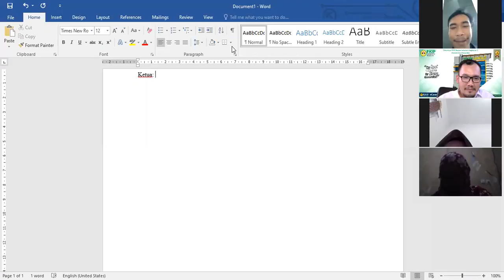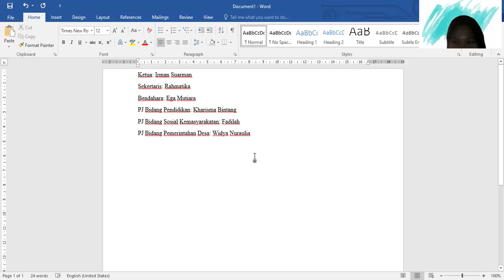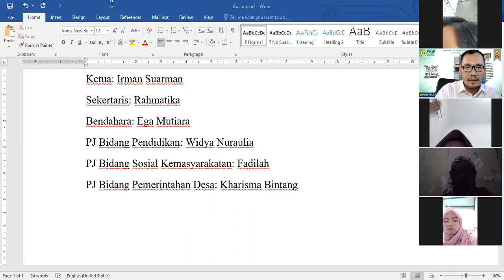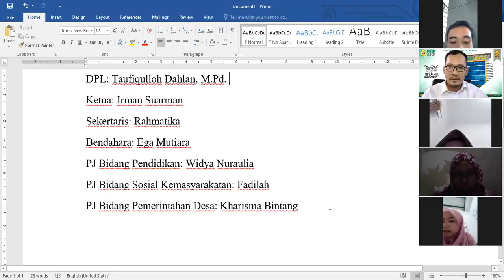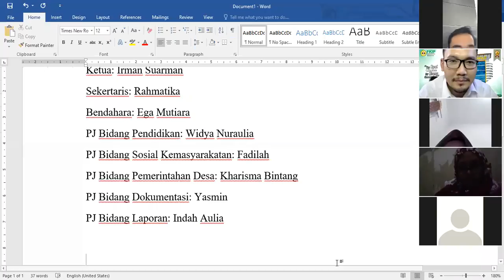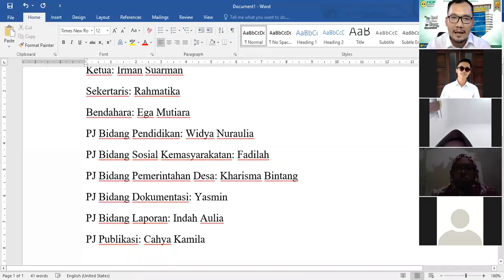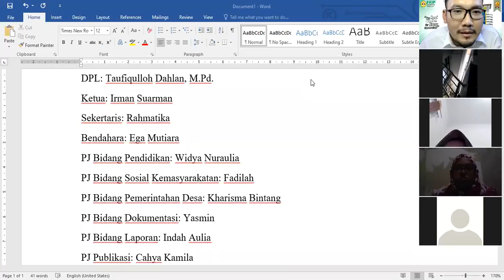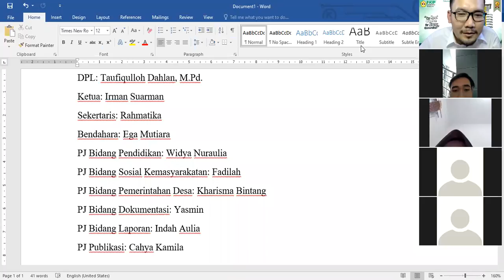Sharing Session 1 KKN Tematik FKIP Unpas 5 Agustus 2021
Sharing Session 1 KKN Tematik FKIP Unpas